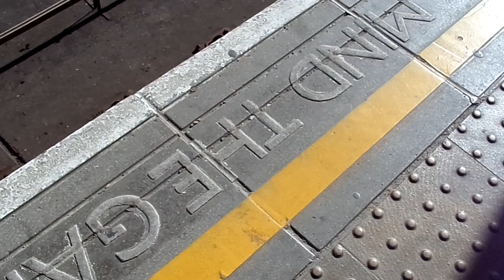B90 Stock 30 Docklands Light Railway Moves Forward at Greenwich Platform 3 for Bank via Canary Wharf